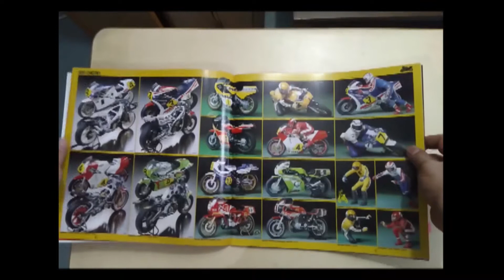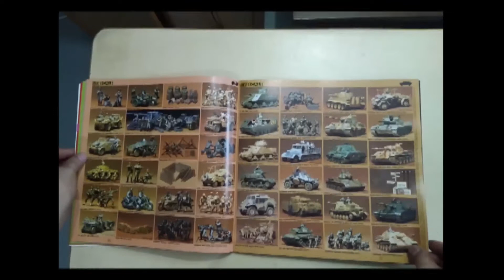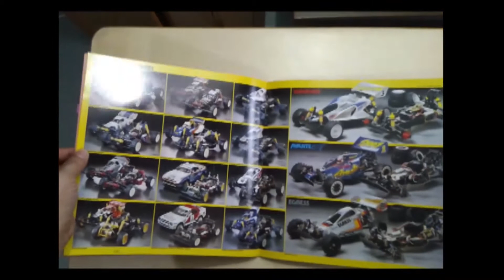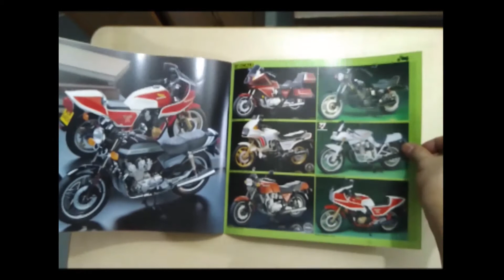Katalog Tamiya 1991